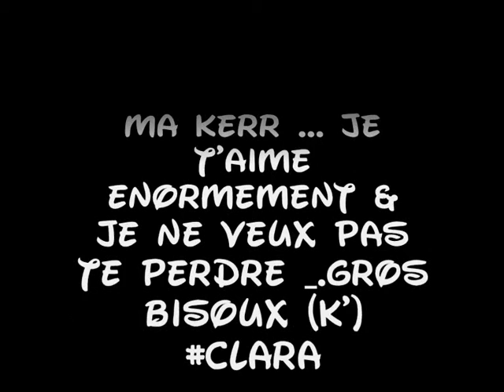ma kerr et moa